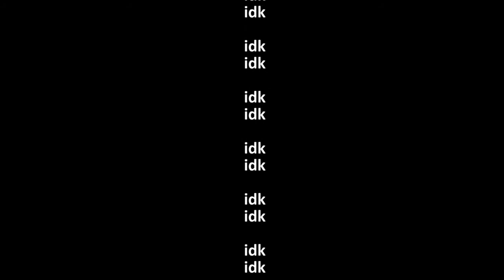GLPV Short: Toad helps Green Toad escape from a bathroom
A lot of credit to Nintendo, also I just want to say.
Don't worry Nintendo, I'm not monetized.

Green Toad somehow get locked in the bathroom and doesn't know how to unlock because. Toad needs to get Green Toad out of the bathroom. Also this video idea is dumb.